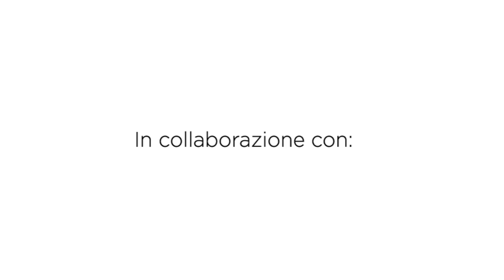Copertina baby con cuori in rilievo | Uncinetto